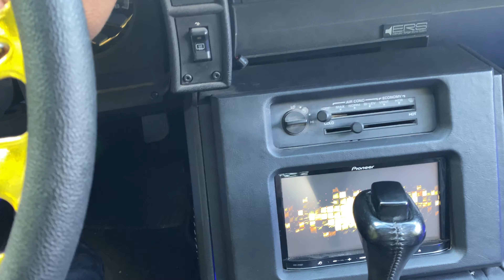Best car alarm ever on my Ls swap Z28